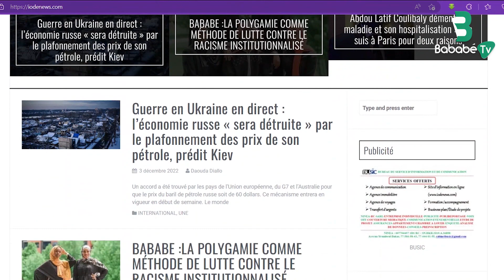POLITIQUE MAURITANIE,AJD/MR:Ablaye Mbaye,candidat aux législatives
Le jeune conseiller municipal entend détrôner le parti au pouvoir dirigé par l'actuel maire de Bababe Monsieur Abdoulaye Mamadou Ba
En attendant que le parti « Insaf » officialise ses candidats pour les législatives au niveau de Bababe, le coordinateur départemental de l’AJD/MR et du CVE/VR affiche des ambitions pour aller à l’assemblée nationale.